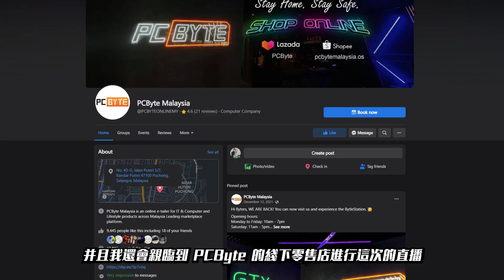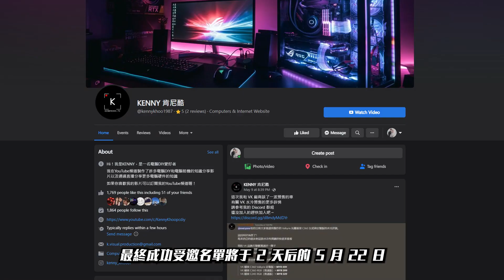【ROAD TO COOL】利民Thermalright商品促銷聯合直播與線下散熱心得分享會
【ROAD TO COOL】利民Thermalright商品促銷聯合直播
很開心這次受邀與 Thermalright Malaysia 以及 PCByte Malaysia 聯合主辦這次的直播活動！

日期：2022年5月28日
時間：晚上8pm
直播平台：KENNY肯尼酷 YouTube頻道

這次的直播除了會和各位分享更多有關利民Thermalright的產品體驗之外。到時候也會在現場進行裝機。另外還會有總價值RM 2,500的獎品等著你來贏取！

此外當天也會有線下分享活動。其目的是與各位分享關於利民Thermalright如今新產品的技術性與特點分享。並且也會從中和各位分享有關未來利民Thermalright的產品走向。包括目前眾多產品的定位推薦，應該要如何做出合適的選擇。
時間：12pm - 5pm，2022/5/28 （星期六）
地點： PCByte IT Superstore @ Bandar Puteri Puchong
             No. 43-G, Jalan Puteri 5/7, Bandar Puteri, 47100. Puchong, Selangor.
礙於場地與疫情安全SOP緣故，線下活動只限20位用戶參與。
機會難得的，有興趣的朋友可以填寫以下Google Form報名。

報名截止在20/5，11:59pm
公佈名單在22/5，8pm。請您留守 肯尼酷KENNY Facebook Page。

機會難得！趕快記下你的行程！
5月28日線下與晚上的直播與你有約

歡迎各位到其他的平台去關注和追踪